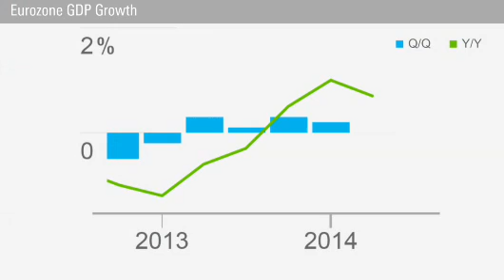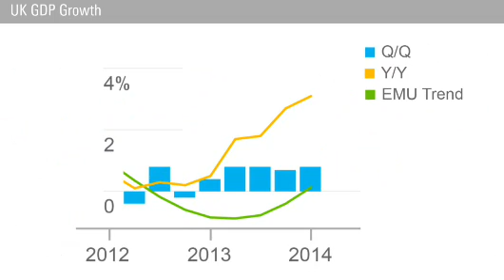Global trends cause economic concern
Concerns have migrated away from the eurozone's localised problems to a broader global economic slowdown, says Morningstar's Jose Garcia-Zarate